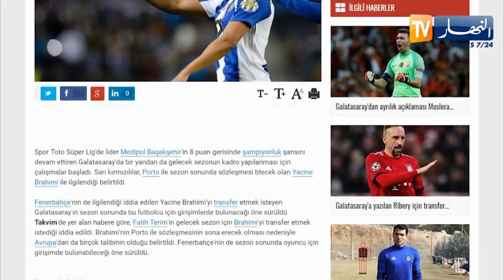نادي غلطة سراي يقترب من التعاقد مع ياسين براهيمي